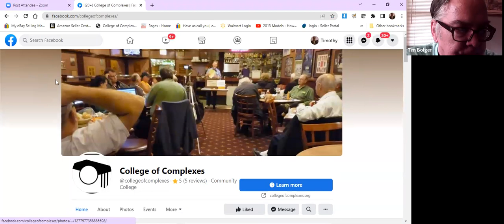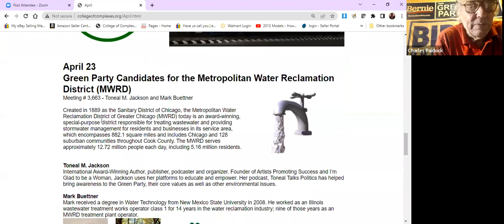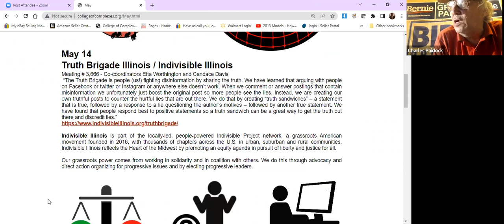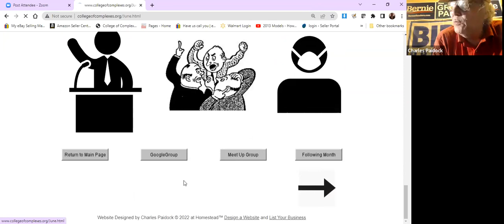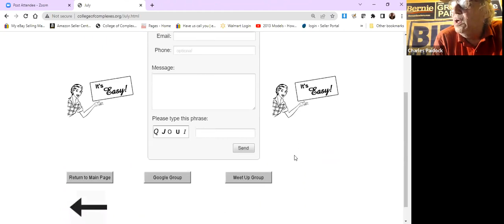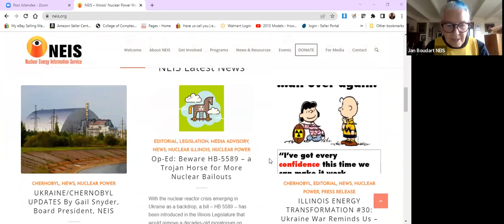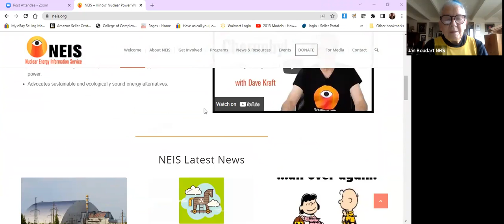C of C 4-23-2022 Green Party Candidates for the Metropolitan Water Reclamation District (MWRD)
Meeting # 3,663 - Toneal M. Jackson and Mark Buettner

Created in 1889 as the Sanitary District of Chicago, the Metropolitan Water
Reclamation District of Greater Chicago (MWRD) today is an award-winning,
special-purpose district responsible for treating wastewater and providing
stormwater management for residents and businesses in its service area,
which encompasses 882.1 square miles and includes Chicago and 128
suburban communities throughout Cook County. The MWRD serves
approximately 12.72 million people each day, including 5.16 million residents.

Toneal M. Jackson
International Award-Winning Author, publisher, podcaster and organizer. Founder of Artists Promoting Success and I’m Glad to be a Woman, Jackson uses her platforms to educate and empower. Her podcast, Toneal Talks Politics has helped bring awareness to the Green Party, their core values as well as other environmental issues.

Mark Buettner
Mark received a degree in Water Technology from New Mexico State University in 2008. He worked as an Illinois wastewater treatment works operator class 1 for 14 years in the water reclamation industry; nine of those years as an MWRD treatment plant operator.